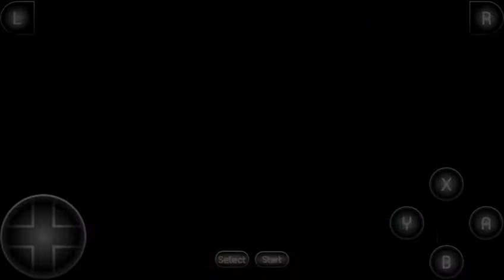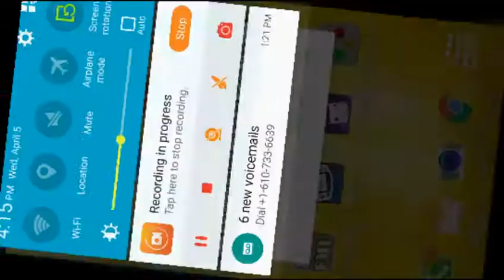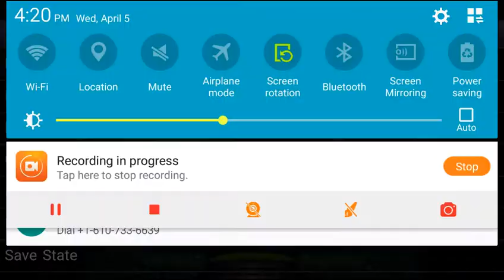Let's Play Super Metroid Episode 3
We venture deeper into Brinstar now that we have the bombs! We then go so deep that we find an intimidating miniboss. the spore spawn.